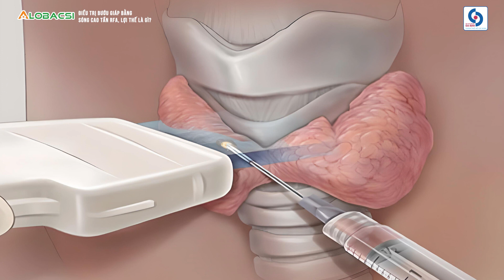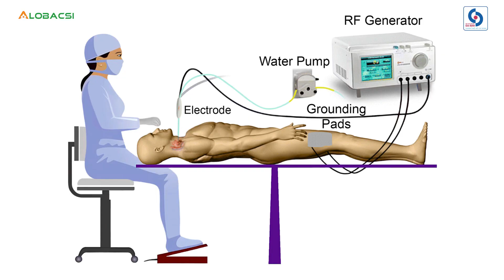Điều trị bướu giáp bằng sóng cao tần RFA, lợi thế là gì? | BS.CK2 Trần Như Hưng Việt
Phương pháp điều trị bướu giáp nhân bằng sóng cao tần RFA (Radiofrequency Ablation) dần trở nên phổ biến tại Việt Nam, với nguyên lý sử dụng dòng điện tần số cao đốt bỏ nhân tuyến giáp. Đây là kỹ thuật tiên tiến, ít xâm lấn, hiệu quả, không đau và không để lại sẹo. Vậy sóng cao tần RFA là gì? Ưu và nhược điểm của kỹ thuật này ra sao?

MỌI GÓP Ý XIN GỬI VỀ:
Hợp tác nội dung:  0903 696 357